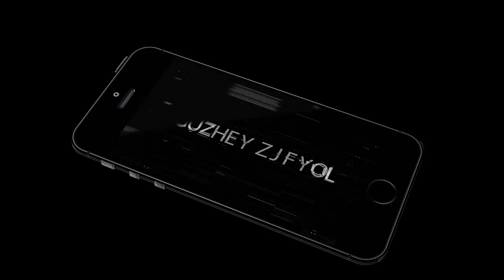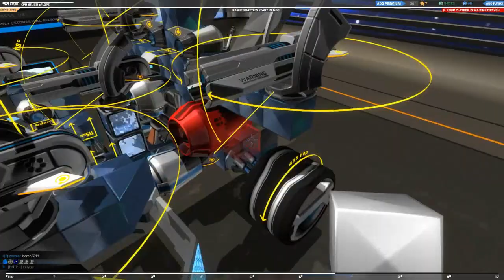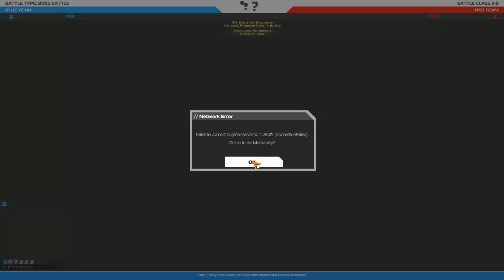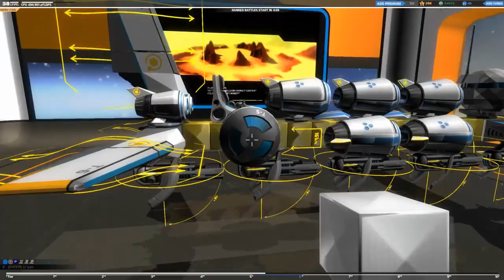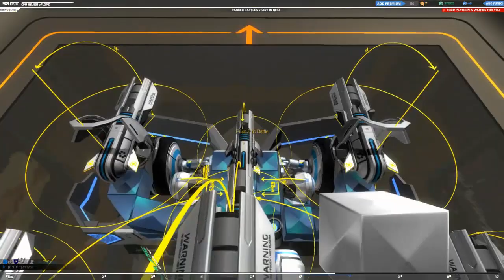Robocraft | Bölüm 16 | Ama Ben Boss Olacaktım